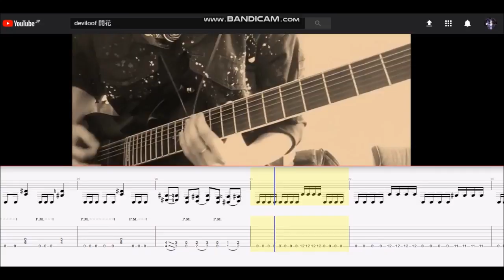本人による「Ruin」完コピ教室 #1｜DEVILOOF "Ruin" - Complete Guitar Lesson #1 (Part 1)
Ruin完全コピー動画のパート1です。
コメントやリプ等で完コピしたい曲のリクエスト随時募集。

I am always waiting for a request.